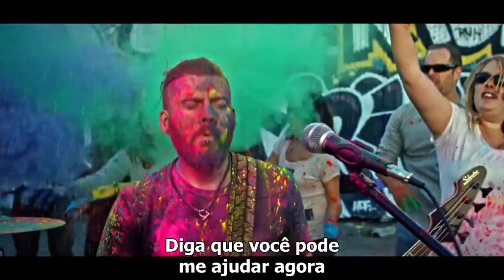SEETHER - Save Today (LEG)